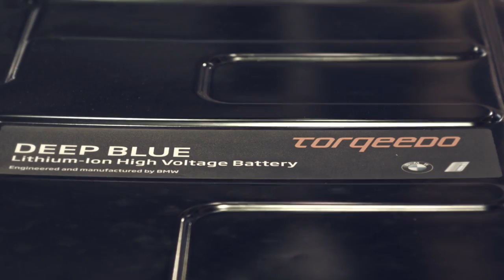X SHORE EELECTRIC 8000 - electric boat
SMÖGEN EDITION

Powered by two inboard Torqeedo Deep Blue 80i 1800 offering 80 horsepower allowing to reach speeds of 25 knots. The batteries are made by BMW giving the eelectric8000 a range of 80 nautical miles (148 km) at 10 knots.